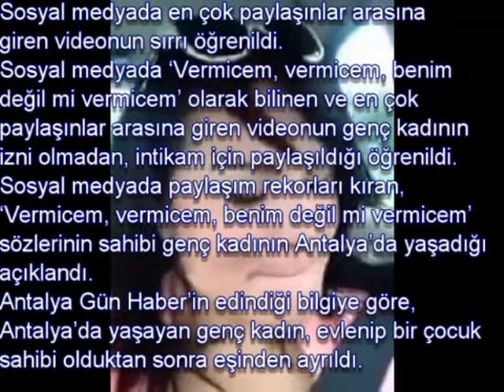Vermicem Vermicem Diyen Kız Bakın Kim Çıktı!#